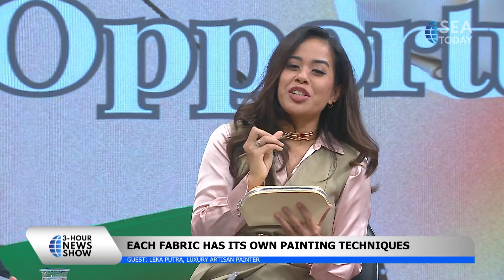Talk Show with Leka Putra: Artisan Painting Career Opportunity (Part 1)